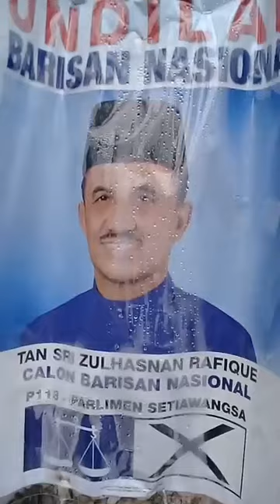PRU14 Suasana Pegundi 2018 HEBAT !!!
Credit to 2018